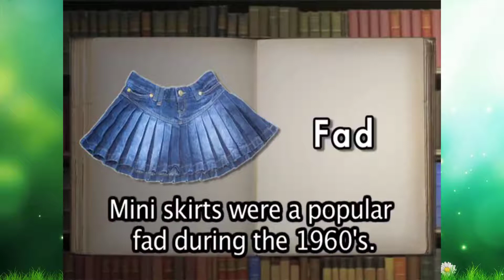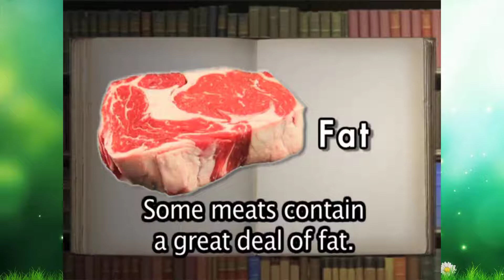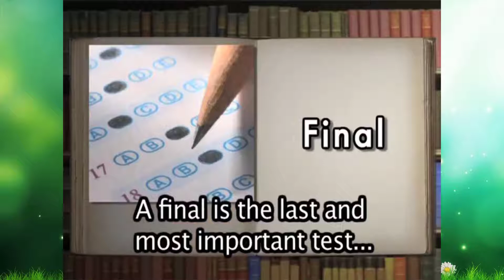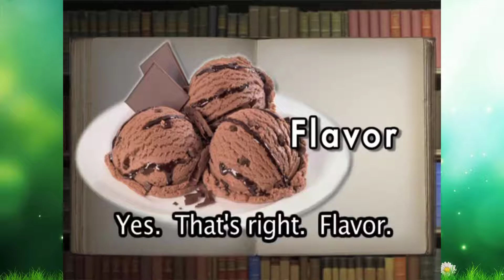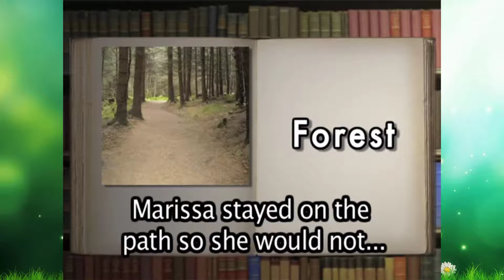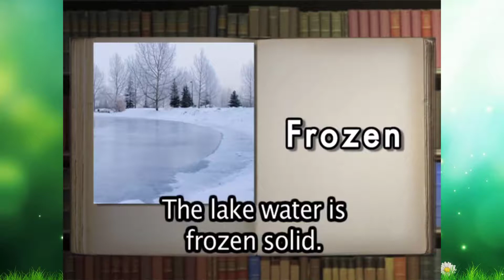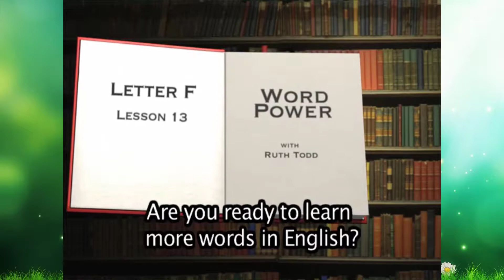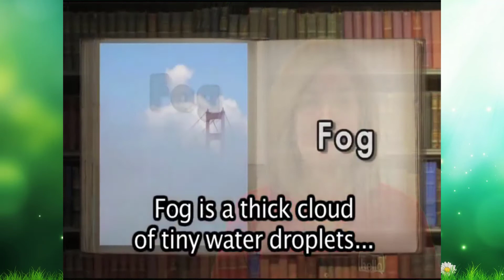تعلم اللغة الإنجليزية - تعلم مفردات اللغة الإنجليزية - الكلمات تبدأ بالحرف F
تعلم اللغة الانجليزية من الصفر حتى الاحتراف
لغة مختلفة هي رؤية أخرى للحياة

هذه الدروس المثيرة للاهتمام المصممة لتعلم اللغة الإنجليزية بسرعة والتي تغطي العديد من جوانب الثقافة الأمريكية. بحيث يمكنك اكتشاف المزيد أثناء تعلم لغتهم.